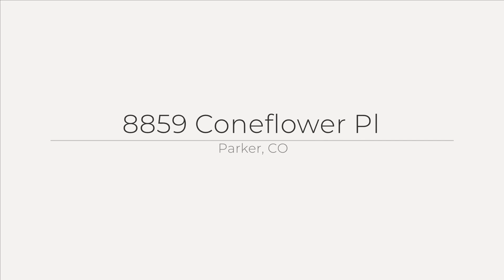8859 Coneflower Pl, Parker, CO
See the Property Website! Featuring a bright and inviting interior, the home boasts a modern kitchen with white cabinets, stainless steel appliances, a large island, and sleek granite countertops?perfect for preparing meals or gathering with loved ones. The spacious family room is the heart of the home, complete with a cozy fireplace, while the adjacent dining room offers a lovely setting for entertaining. The primary bedroom includes a full ensuite bath, and two additional bedrooms share a full bath in the hallway. Convenient main-level laundry adds ease to daily living. The partial unfinished basement is a blank canvas, ready for your personal touch and creative ideas. Step outside to a fantastic backyard featuring a gazebo, ideal for morning coffee or evening gatherings. With plenty of space to relax and play, this backyard is a true retreat. Recent upgrades include a newer roof, A/C, furnace, carpet, and engineered wood floors, ensuring comfort and peace of mind. Located close to shopping, dining, and major thoroughfares, this home offers the perfect blend of comfort and convenience. Don?t miss out on this wonderful opportunity!